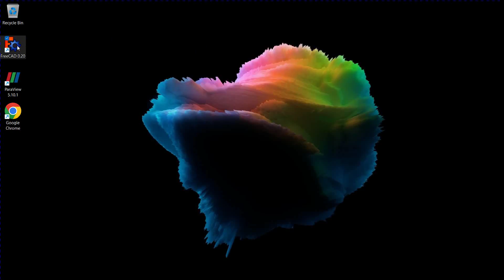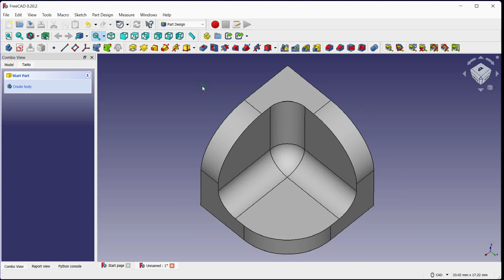🚀 Mastering Fillets in FreeCAD Part Design: Step-by-Step Tutorial✏️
In this comprehensive tutorial, we guide you through the process of adding perfect fillets to your FreeCAD models using the Part Design Workbench. Learn the essential techniques, tips, and tricks to create smooth and professional-looking fillets that enhance the aesthetics and functionality of your designs. Whether you're a beginner or an experienced user, this video will help you become a fillet expert in FreeCAD!